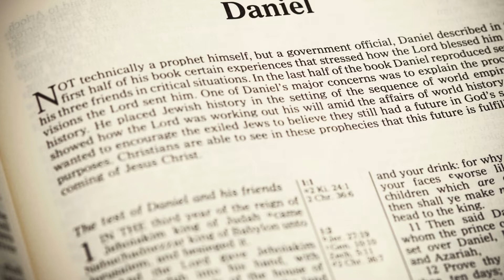La Oración a San Gabriel Arcángel, Un Vínculo con la Protección Divina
En el vasto panteón celestial, los ángeles desempeñan un papel fundamental como mensajeros y guardianes entre el reino divino y el mundo terrenal. Uno de los más ilustres entre ellos es el Arcángel Gabriel, cuyo nombre significa "fortaleza de Dios". Gabriel es conocido en las tradiciones religiosas cristianas, judías e islámicas como el mensajero celestial por excelencia, un intermediario entre Dios y los seres humanos. A lo largo de la historia, se ha confiado en la oración a San Gabriel Arcángel como un medio para conectarse con su poderosa presencia y buscar su guía y protección divina.

El Significado y el Rol de San Gabriel Arcángel

En las Escrituras, San Gabriel Arcángel se destaca por su participación en momentos cruciales de la historia de la humanidad. Según la tradición cristiana, fue el ángel que anunció a la Virgen María que sería la madre de Jesús, el Salvador. En el libro del profeta Daniel en el Antiguo Testamento, Gabriel fue el mensajero celestial que interpretó visiones y reveló profecías importantes. En el Islam, Gabriel (Jibril en árabe) desempeña un papel similar al anunciar revelaciones a varios profetas, incluido el profeta Muhammad.

La Poderosa Oración a San Gabriel Arcángel

La oración a San Gabriel Arcángel es una herramienta espiritual que busca establecer un vínculo con este ser celestial. A través de esta oración, los creyentes buscan su intercesión en asuntos de gran importancia, como la protección, la sabiduría y la guía en momentos de decisión. Si bien existen varias versiones de esta oración, su esencia fundamental radica en invocar a San Gabriel para que interceda en nombre de aquellos que buscan su ayuda. La oración a menudo expresa devoción y fe en el poder divino representado por el Arcángel.

Un Vínculo con la Protección Divina

La oración a San Gabriel Arcángel es vista por muchos como una forma de establecer un vínculo directo con la protección divina. En un mundo lleno de desafíos y adversidades, la búsqueda de la intercesión de un ser celestial puede brindar consuelo y esperanza. San Gabriel es considerado el protector de los mensajeros, los comunicadores y los jóvenes. Como tal, su intervención puede ser solicitada en situaciones que involucren decisiones importantes, comunicaciones difíciles o momentos de cambio y transición en la vida.

Cómo Rezar la Oración a San Gabriel Arcángel

La forma en que se reza la oración a San Gabriel Arcángel puede variar según la tradición y la preferencia personal. Sin embargo, la esencia de la oración generalmente implica la invocación del Arcángel y la expresión de una petición específica o un agradecimiento por su intercesión. En momentos de incertidumbre o dificultad, los creyentes pueden recurrir a esta oración como una forma de buscar consuelo y guía divina.

Conclusión

La oración a San Gabriel Arcángel trasciende las barreras religiosas y culturales, ya que su figura es venerada en diversas tradiciones espirituales. Ya sea en la devoción cristiana, judía o islámica, este Arcángel representa la comunicación divina y la protección celestial. La oración a San Gabriel Arcángel se ha convertido en un medio por el cual los creyentes buscan su intercesión en momentos de necesidad y buscan establecer un vínculo con el poder divino.

Al invocar a San Gabriel a través de la oración, los individuos pueden encontrar consuelo en la creencia de que no están solos en sus luchas y desafíos. En un mundo en constante cambio, la conexión con lo divino a través de esta oración puede brindar una sensación de paz y guía en medio de la incertidumbre.